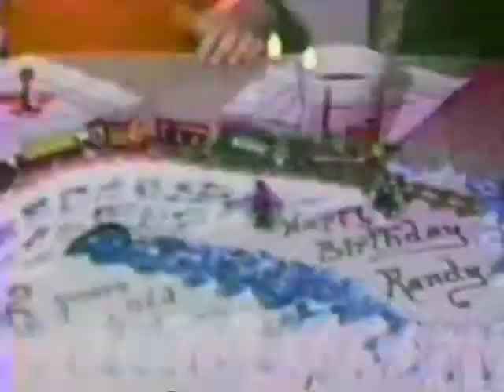Wally's Bright Light Collection. 1962-1982. Video 5.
Wally's 24th birthday, Christmas, Goods, Hobbs, Durands, and more...